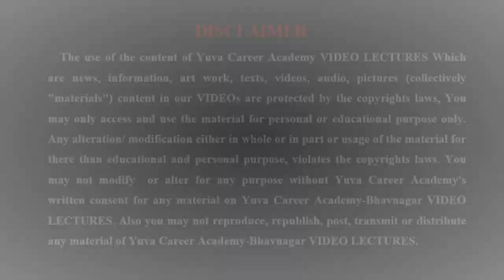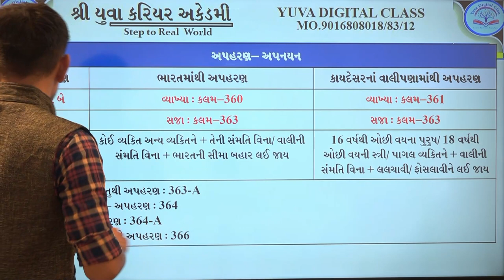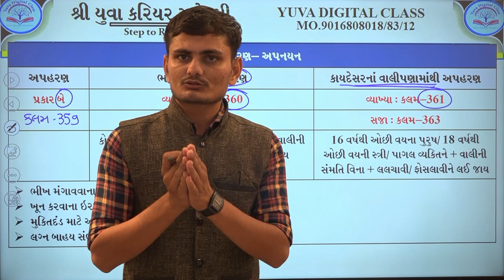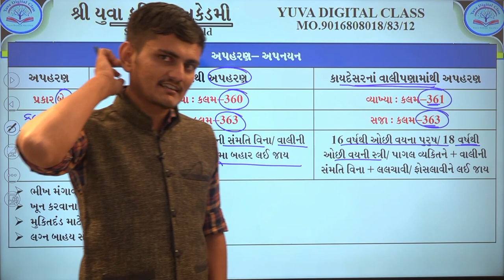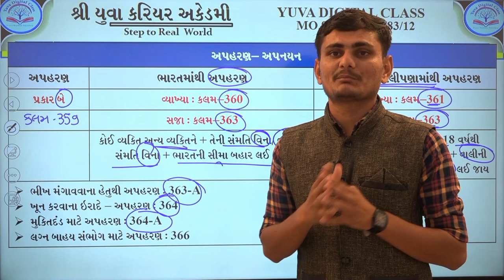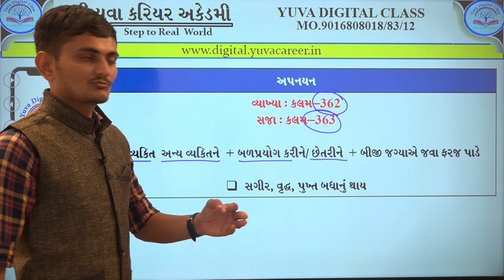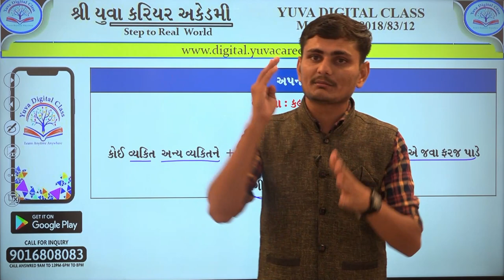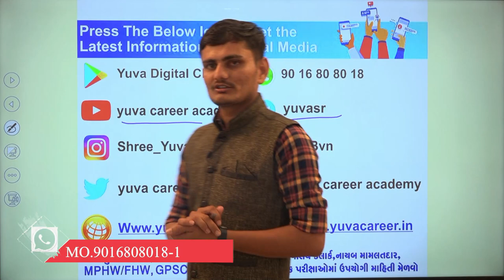KAYADO કડકડાટ કાયદો સીરીઝ -22 BY YUVA CAREER ACADEMY BHAVNAGAR 9016808018